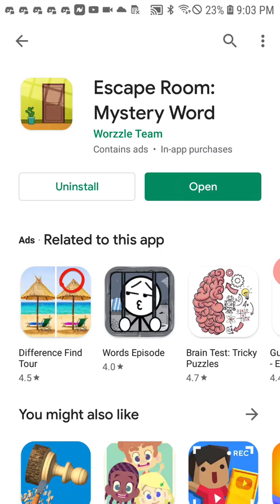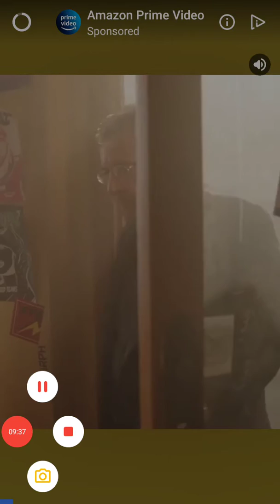My brain kinda hurts - escape room